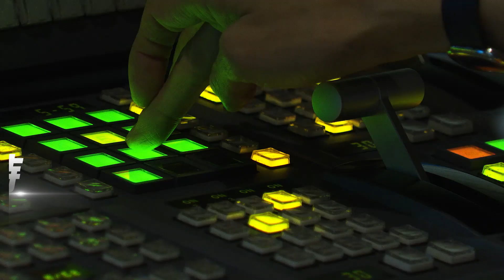地溝油大翻身 提煉生質燃油 美日企業爭搶 29歲學霸擁4博士2博士後 獲聘研究員惹議｜陳相如｜FOCUS全球新聞 20241014